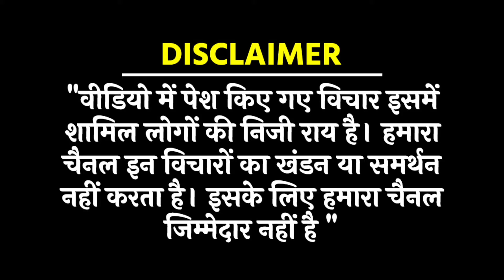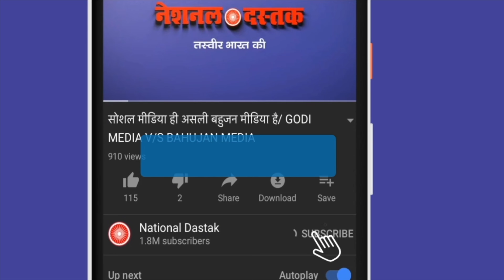केजरीवाल की रिहाई का रास्ता साफ?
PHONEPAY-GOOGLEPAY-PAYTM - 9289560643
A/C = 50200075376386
IFSC = HDFC0000314
Reporter-BEAUTY GIRI
Editor-MANUJ
Camera person-ASHISH